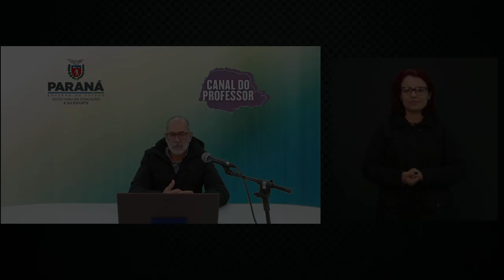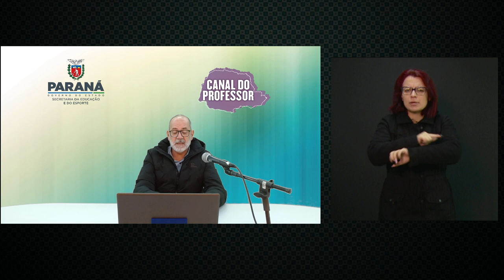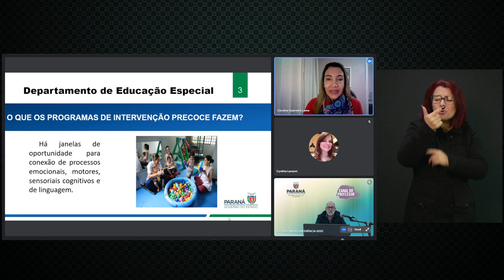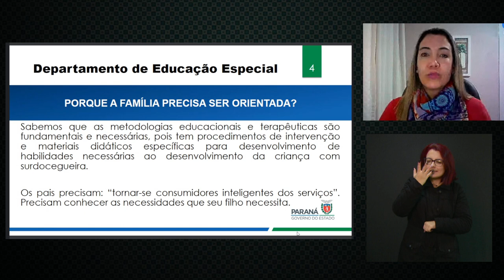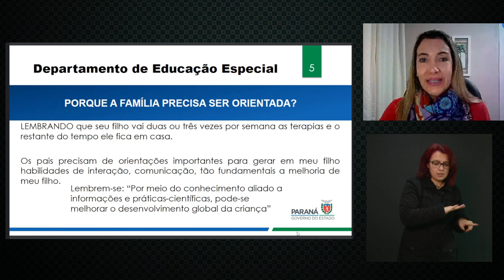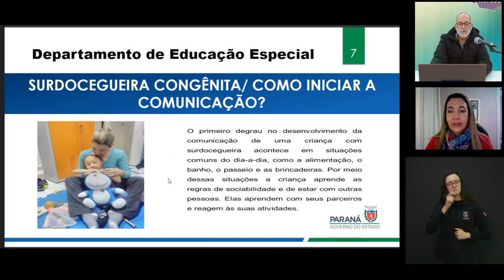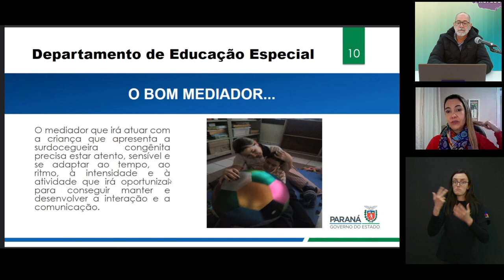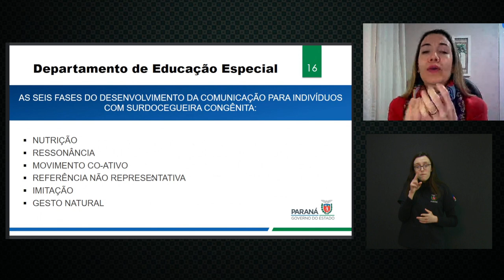AEE e a Surdocegueira Congênita